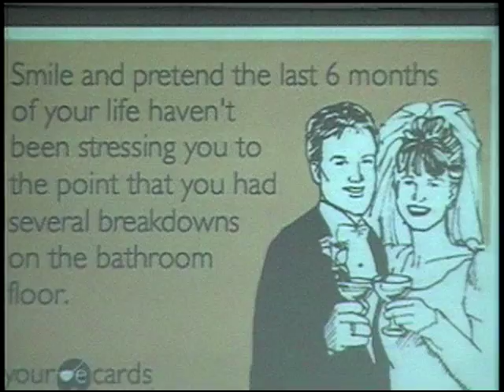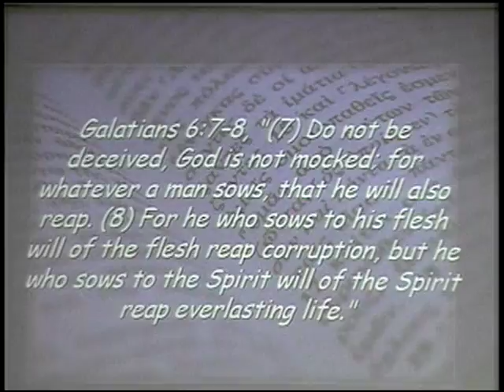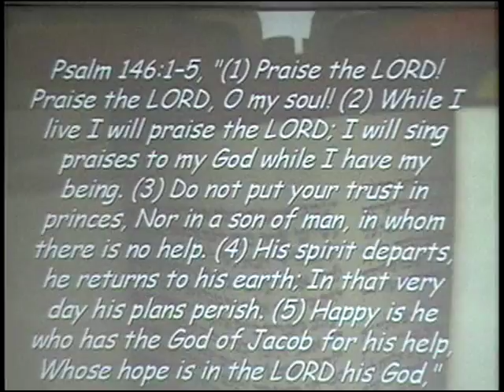Genesis 29:1 30:24 ~ Four Wives, 12 Sons, One Big Mess! ~ May 30, 2018